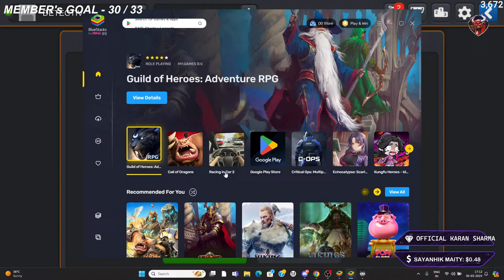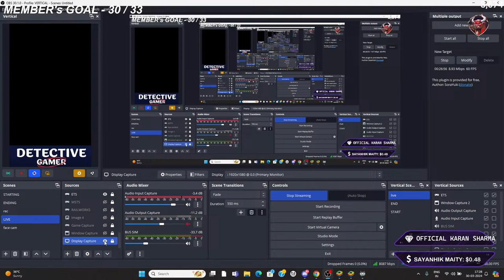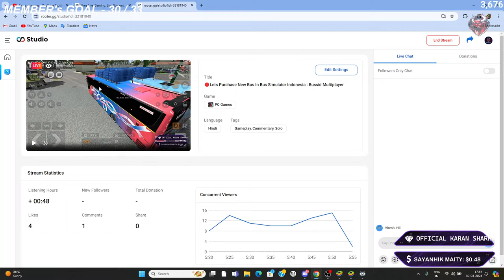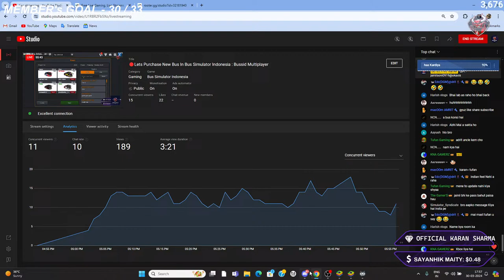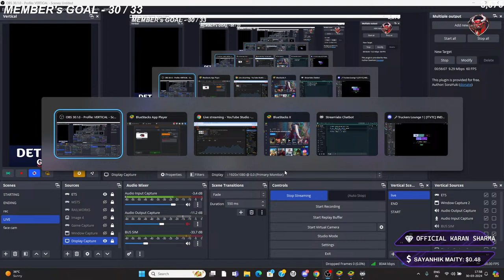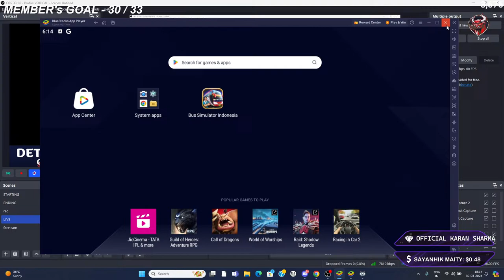🔴Lets Purchase New Bus In Bus Simulator Indonesia : Bussid Multiplayer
ROUTE :-
ACT  MAKER :-
THUMBNAIL BY VIVEK (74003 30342)

CREDITS :-

DETECTIVE :- Lets Play Together.

PC SPECS:-

Lynx modding ( Paid bus mod ) 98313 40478
Traffic mod by adrit bhai ( Paid Traffic ) 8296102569

𝐍𝐔𝐌𝐁𝐄𝐑 𝐀𝐍𝐃 𝐖𝐄𝐁𝐒𝐈𝐓𝐄 𝐓𝐎 𝐏𝐔𝐑𝐂𝐇𝐀𝐒𝐄 𝐂𝐎𝐔𝐂𝐇𝐄𝐒, 𝐋𝐎𝐂𝐎 𝐀𝐍𝐃 𝐑𝐎𝐔𝐓𝐄 𝐅𝐎𝐑 𝐌𝐒𝐓𝐒    (𝐈𝐍𝐃𝐈𝐀𝐍 𝐀𝐃𝐃𝐎𝐍𝐒)

IRTS :- Search on google  (WEBSITE FOR PURCHASING ROUTES)

PEXPRO.MSTS

𝐇𝐎𝐑𝐍 , 𝐈𝐃𝐄𝐀𝐋 𝐒𝐎𝐔𝐍𝐃 𝐀𝐍𝐃 𝐓𝐑𝐀𝐂𝐊 𝐒𝐎𝐔𝐍𝐃

ARYAN RAJ SINGH ( ARS SOUND ) :- 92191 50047 (LHB 2.1)
RRG SOUND :- 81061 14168  (HORN , TRACK SOUND AND IDEAL SOUND)
PRATIK AVHAD :- 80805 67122  (TRACK SOUND )

𝐈𝐍𝐃𝐈𝐀𝐍 𝐀𝐃𝐃𝐎𝐍𝐒 𝐋𝐎𝐂𝐎 𝐀𝐍𝐃 𝐂𝐎𝐀𝐂𝐇𝐄𝐒 𝐄𝐓𝐂.

THE SOUTH CENTRAL RAILWAY :- ( 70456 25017 )
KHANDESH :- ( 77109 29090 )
MEGA INDIAN RAILWAY :- ( 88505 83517 )
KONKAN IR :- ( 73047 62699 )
DAKSHIN MADHYA RAIL :- ( 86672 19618 )
THE SOUTH DECCAN ROUTE :- ( 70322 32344 )
SHRI SALASAR ROUTR :- ( 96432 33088 )
THE HERITAGE NFR :- ( 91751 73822 )
THE GREAT NORTHEN CORRIDOR :- ( 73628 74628 )
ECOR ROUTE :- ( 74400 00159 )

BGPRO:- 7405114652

TVP ( THE TEAM VEERSA PRODUCTIONS )

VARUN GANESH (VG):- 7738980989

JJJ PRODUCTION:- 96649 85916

SG PRODUCTION :- Search on google SG PRODUCTION MSTS

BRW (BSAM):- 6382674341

ROHAN MAJUMDAR (VANDE BHARAT):-  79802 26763